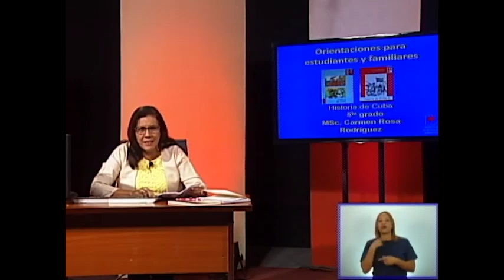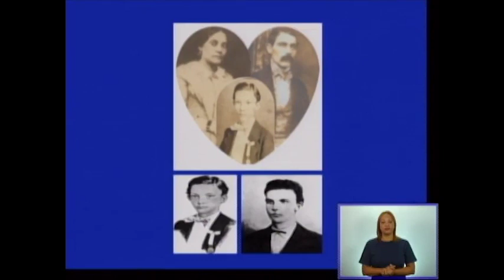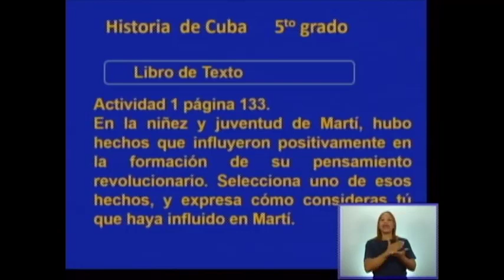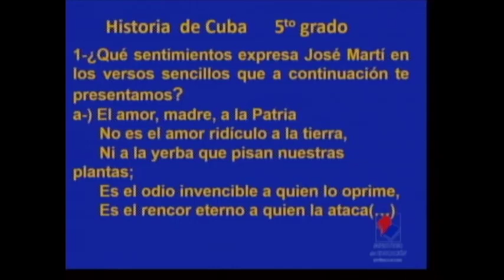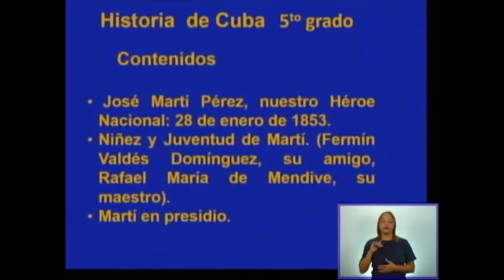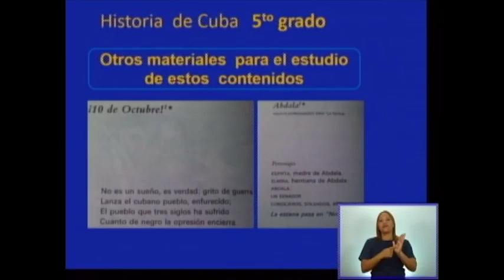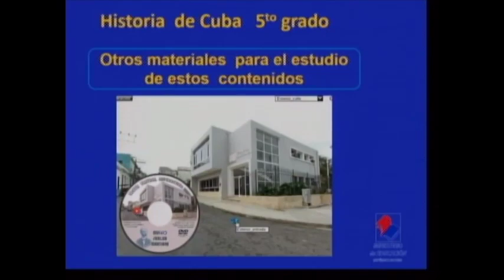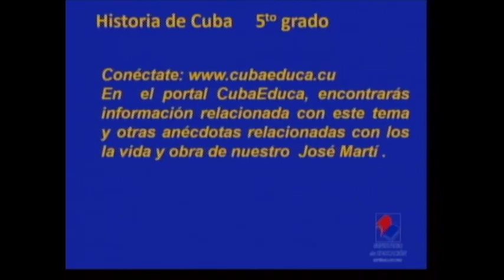Historia de Cuba 5to. grado. Semana 2